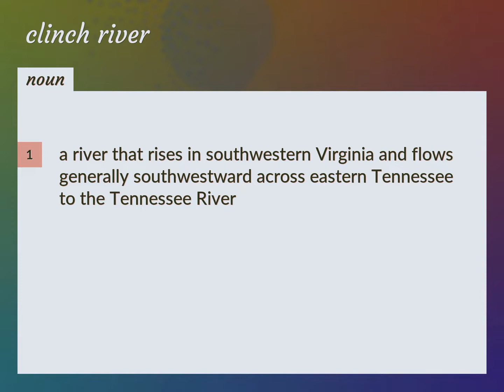Clinch river | meaning of Clinch river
What is CLINCH RIVER meaning?